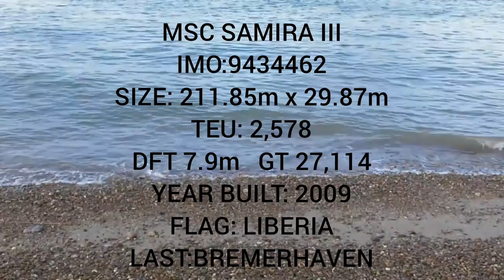Containership MSC SAMIRA III - Shipspotting Port of Felixstowe 6/1/23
Containership msc samira lll heads round the beach end turn on approach to the port of felixstowe with tug svitzer shotley.